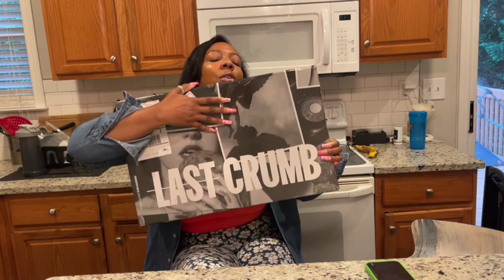MY 37TH BIRTHDAY! SHOPPING| LUNCH|COCKTAILS| COOKIE TASTING| NEW MANCERA PERFUME| DINNER VIBES!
Hey Boo 😌
Welcome or welcome back ! Glad you’re here!

Get into this Birthday Vlog !

💓Ash

C.O Bigelow Code : I love C.O. Bigelow! Shop through my link to get $10 off your first $49+ order